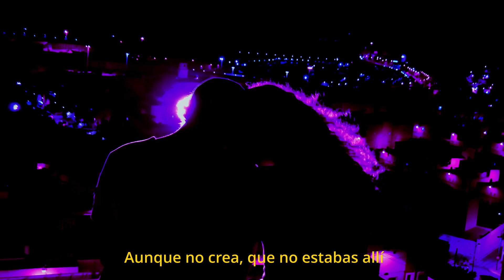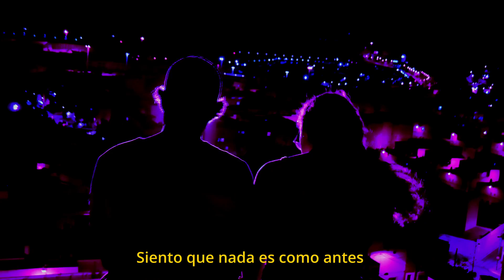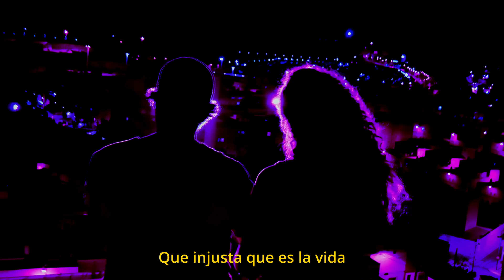ROYCE CORTÉS - TAN FÁCIL (Videoclip Oficial) (Prod. by STEGA & PABLO DIEM)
CRÉDITOS:
Escrita e interpretada por ROYCE CORTÉS.
Producción por STEGA & PABLO DIEM.
Grabación, mezcla y master por STEGA
Y dar las gracias a @garotahatha @boarfasuarez y @pjota420 por ser los protas ❤️

Letra:
ROYCE “TAN FACIL”

Tan fácil como mirarnos y yo sé
Tan difícil como olvidarte
Pasando el tiempo no te extraño y yo no sé
Siento que nada es como antes

Tan fácil como mirarnos, yo sé
Pasando el tiempo no te extraño y yo no se

No pretendo convencerte porque perderte para mi es un castigo
Que no se entere que viene a verme
Y si él te ofende que hable conmigo

Dile que no sabes de mí aunque no crea
Que no estabas allí aunque yo te vea
No hacer por entenderte pa mi comprenderte, mirarme a mi mismo

No te saco de mi memoria me moría por verte
Dile to’ lo malo te quite
Y es que no aguanto la demora, enamorao’ de tu ser
Y es que estoy contando las horas pa’ volver a verte
Con su nena es un pack
Par de ellos están atrás con su taka tac tac

Pasando el tiempo no te extraño y yo no sé, siento que nada es como antes

Pasando el tiempo no te extraño no sé, siento que nada es como antes

No me hago a no verte
No me hago a no pensarte
Que injusta que es la vida
Me castigo con no verte
Con los mismos ojos de antes

Tan fácil como mirarnos si yo sé